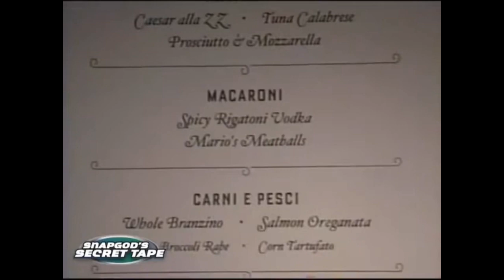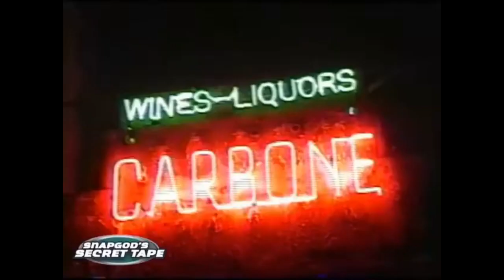Westside Gunn, JID, Conway - Mamas PrimeTime (prod. by gALIOn)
Beat from gALIOn

And Then Your Pray For Me REMIX

Hit me up if you want to use the beat!

BEATS THAT AREN'T PURCHASE CAN ONLY BE USED FOR YOUTUBE AND SOUNDCLOUD RELEASES. MUST ADD (Prod. By gALIOn) IN THE TITLE
(I would appreciate it if you can aestheticize it like that)

(Ignore Tags)